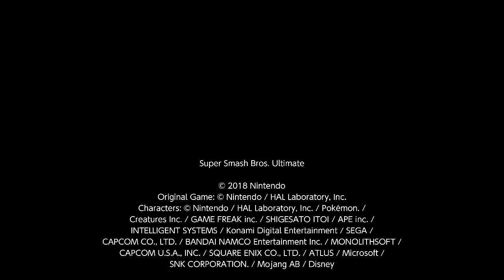Kazuya Reflector 06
Unexpected and very OP